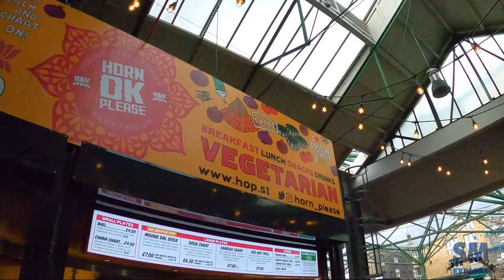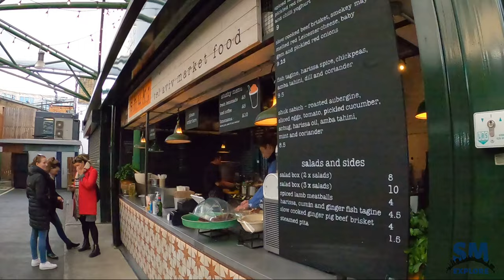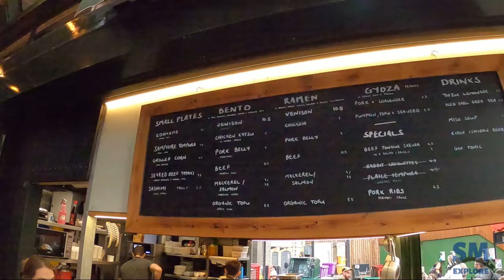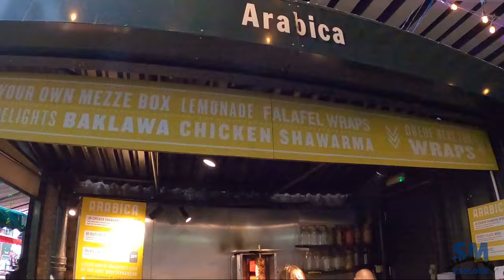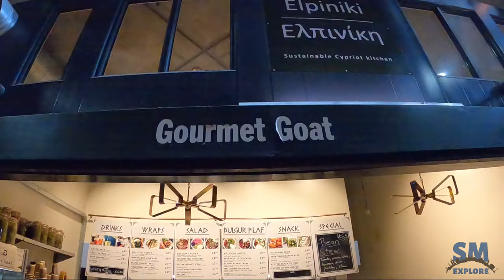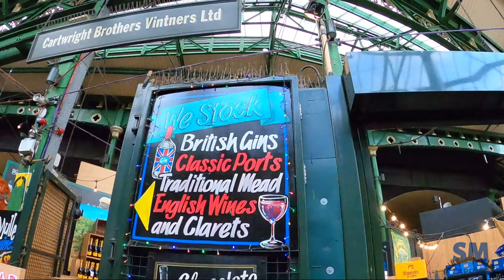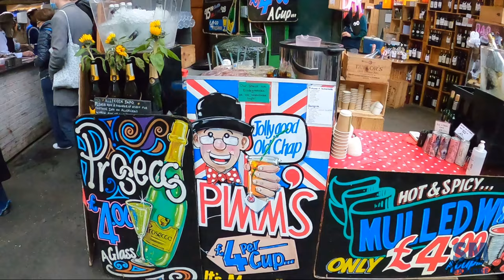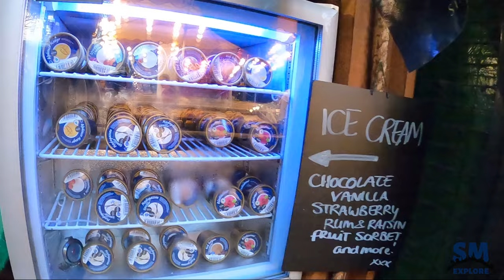LONDON WALK | BOROUGH | Daily Fresh, Fruits & Vegetables and Many More in Borough Market, London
Starting from Stoney Street walking around Daily Fresh, Fruits & Vegetables and Many More in Borough Market, London.

Stoney Street: 00:08
Hot Food: 08:00
Beers and wines: 16:50
Bakery: 23:22

Borough Market is a wholesale and retail market hall in Southwark, London. It is one of the largest and oldest food markets in London, with a market on the site dating back to at least the 12th century. A market that originally adjoined the end of London Bridge was first mentioned in 1276, although the market itself claims to have existed since 1014 "and probably much earlier" and was subsequently moved south of St Margaret's church on the High Street. The City of London received a royal charter from Edward VI in 1550 to control all markets in Southwark which was confirmed by Charles II in 1671.

The present buildings were designed in 1851 by Henry Rose, with additions in the 1860s and an entrance designed in the Art Deco style added on Southwark Street in 1932. Significant changes to the buildings have been made over the years as a result of successive expansions to the nearby railway infrastructure.

LONDON WALK | BOROUGH | Commercial Shops, The Shard and Memorial in Borough High Street, London

Filmed on: 20 October

Bell notification button and Thumb up.

SM EXPLORE